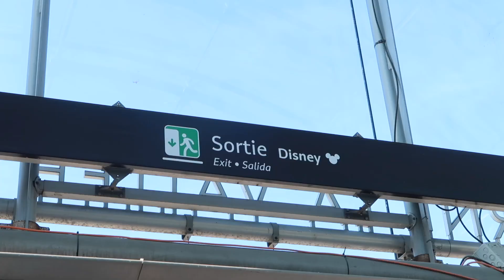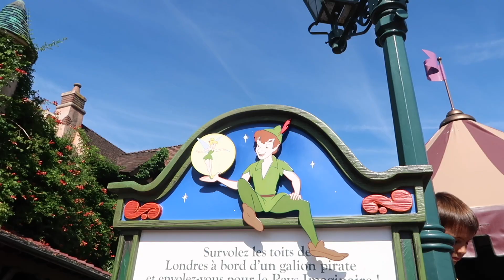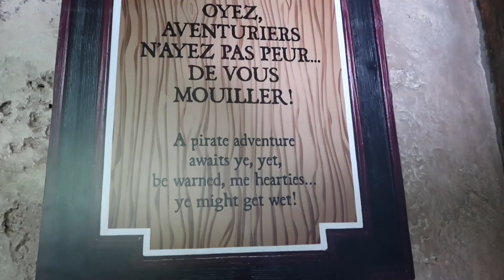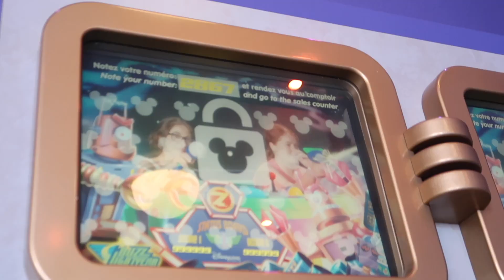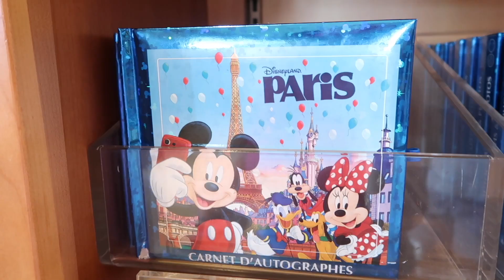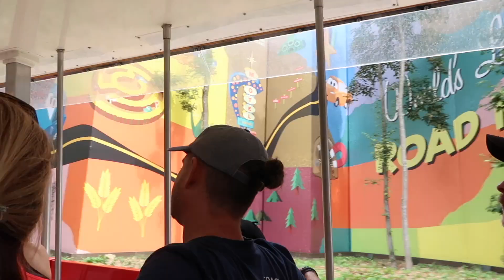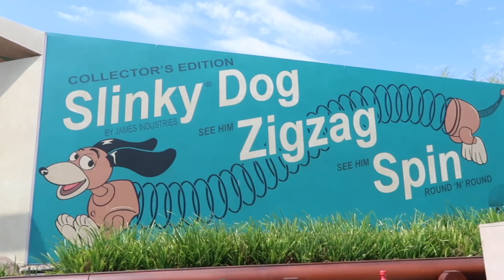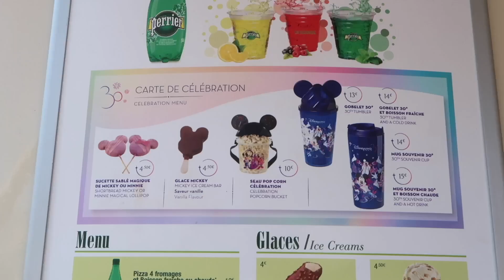Going to DISNEYLAND Paris! | VLOG ✨🏰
THE DISNEY VLOG IS HEREEE!!
This is such a special vlog for me, I hope you all enjoy watching!!

If you are new: Hi! Welcome :) I’m so glad you found my channel. My name is Evie! I’m 17 years old from the UK! I create lifestyle and vlog videos and post every Sunday at 7pm!!

FAQ
♡what do you film on?- canon g7x ii (ahhh) love this camera!!
♡what do you edit on?- I use iMovie on my MacBook Pro!
♡how old are you?- I’m 17 years old and I’m in year 12 :)

SUB COUNT
958